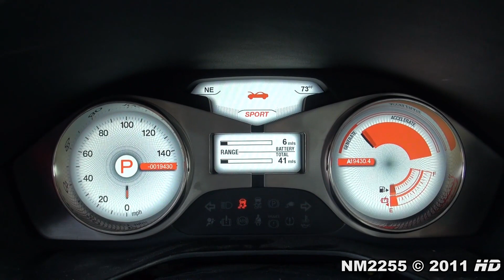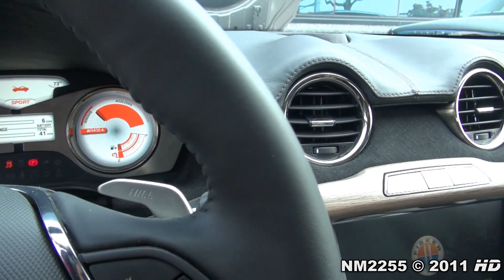2012 Fisker Karma ES Hybrid on Details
Full HD 1080p Video By NM2255: 2012 Fisker Karma Hybrid also has a sporty design, luxury and elegance. This hybrid car will be produced only about 15.000 units per year. Let's see it on exterior and interior details.